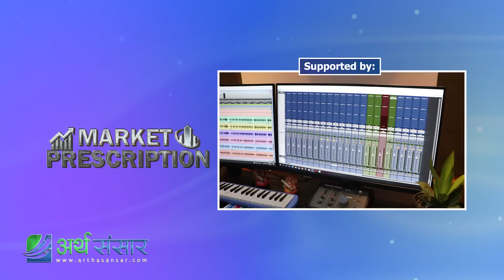स्टक मार्केट होस् या मान्छे माथि नै जाने हो ! Parshuram Kunwar Chhetri | Market Prescription | Ep-8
Arthasansar presents "Market Prescription". The show is all about economy, banking sector and share market.

Today we have the talented, most followed and experienced veteran banker Parshuram Kunwar Chhetri on the show. We will try to know about his analysis on the current scenario of share market.

Episode 8